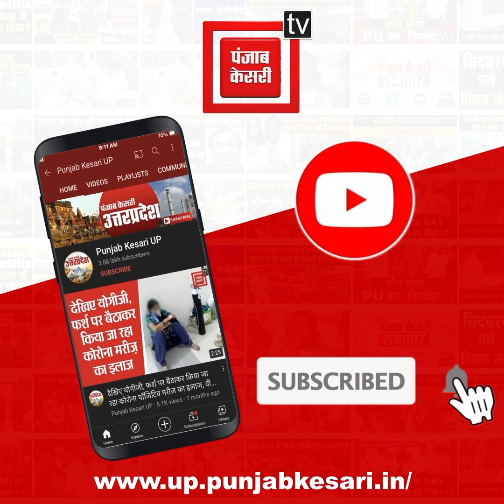बरेली में मुस्लिम छात्रा ने हिन्दू लड़के से किया विवाह, वीडियो जारी कर घरवालों से बताया जान का खतरा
बरेली(Bareli) में हिंदू लड़के(hindu boy) से शादी कर लुबना(Lubna) से आरोही(Aarohi) बनी बरेली(Bareli) की लड़की ने एक वीडियो(Video) में अपने चाचा पर हत्या की कोशिश का इल्जाम लगाया है...